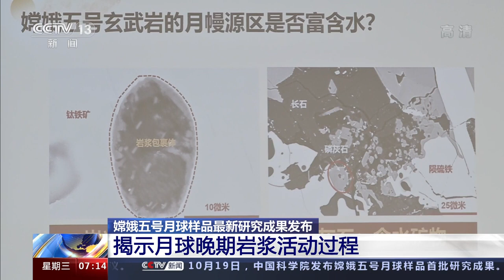嫦娥五号月球样品最新研究成果发布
我自己做的视频，希望大家喜欢！有兴趣的可以加一下哟！
微信号：
wangyang14121
油管视频：